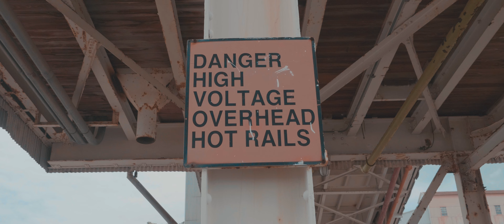D. Flaveny - Stronger [Official Music Video]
Written by: Dannel Flaveny
Directed by: Bertrand John
Shot by: Heaven Dzign & Expression House Media
Edited by: Expression House Media
Recorded at: Expression House Media Studios
Mixed & Mastered by: Royalty and Respect Management
Label: Royalty and Respect Management